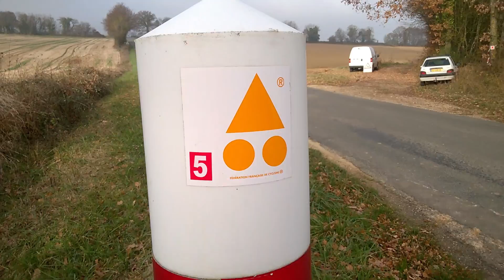CETV Rando 4 décembre 2016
9 Participnts
Nouveau Parcours N°5